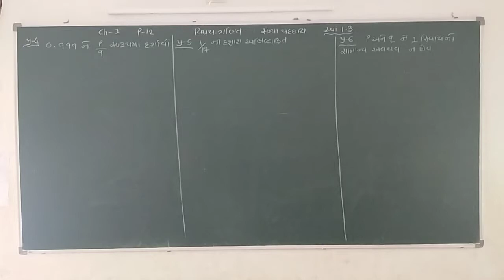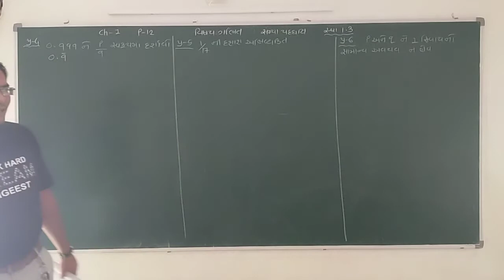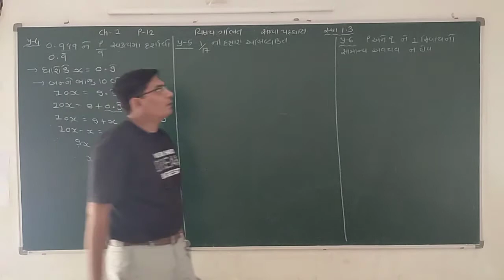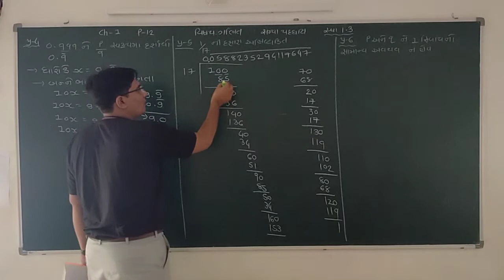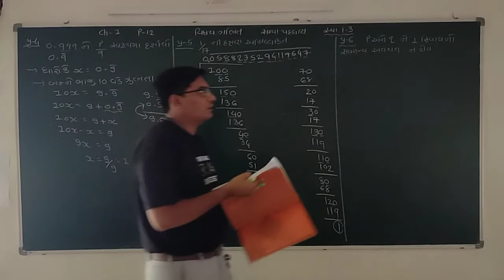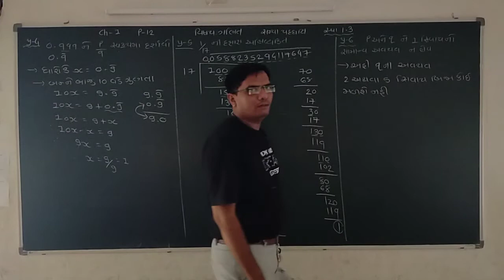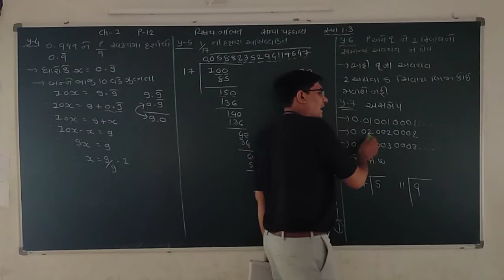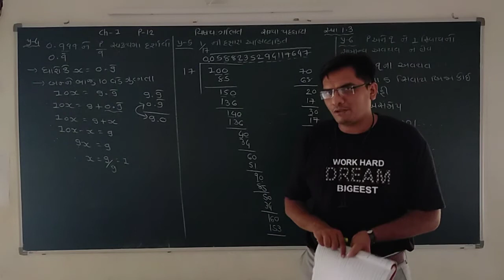GSEB|STD 9|MATHS|CH 1| PART 12